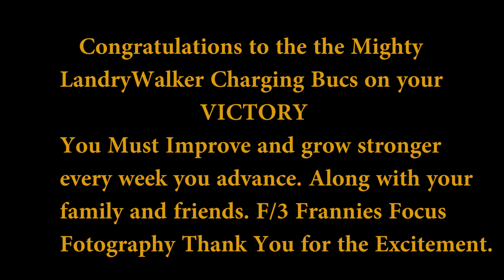Landry Walker vs Fontainebleu Playoff Round #1